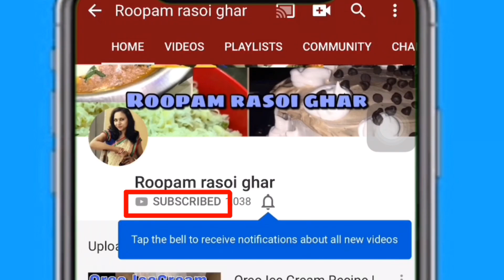Quarantine Days Recipe || सेम की फली की सब्ज़ी || Sem ki fali ki sabji recipe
Sem ki fali , Balhar fali, Green beans
ROOPAM RASOI GHAR TEAM